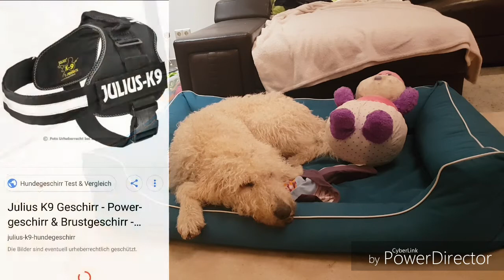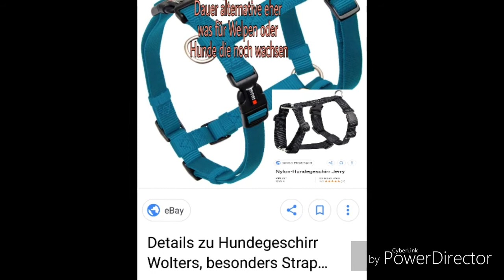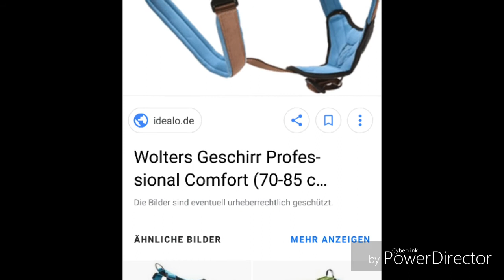Geschirren video /die verschiedenen Geschirre /wie ich zu Julius K9 Geschirr stehe?